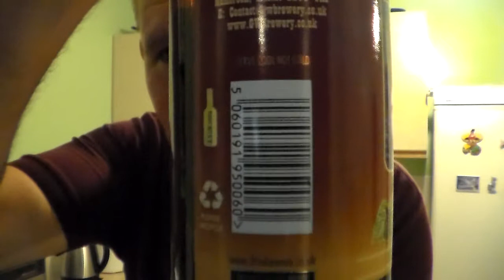Great Western Brewery, Moose River American IPA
#417 Review of this IPA from the Bristol brewery.